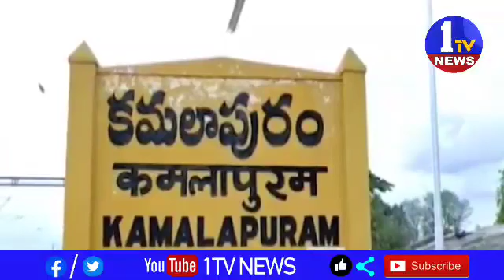16 September 2020